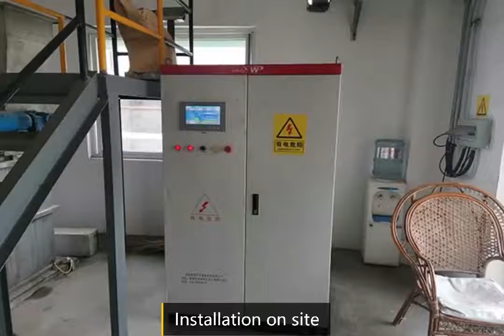Decanter Centrifuge for Landfill Leachate